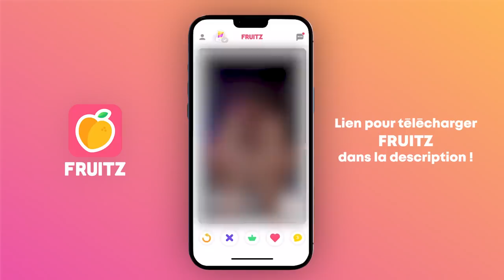CONCOURS D'ANECDOTES vs Devibration & Alohalaia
Hellooo les amis, on se retrouve dans le 17eme vlog de ce mois de Juillet ! Une vidéo un peu spéciale puisque c'est un concours d'anecdote avec @Devibration & @alohalaia , enjoyyyyy 😍

✰ SUIVEZ MOI ✰
twitter ‣@ CautresEstelle
tiktok  ‣@stellecautres